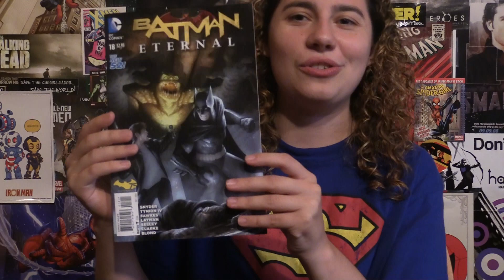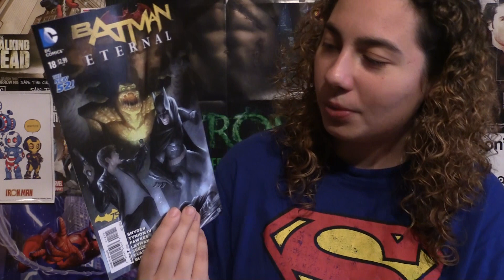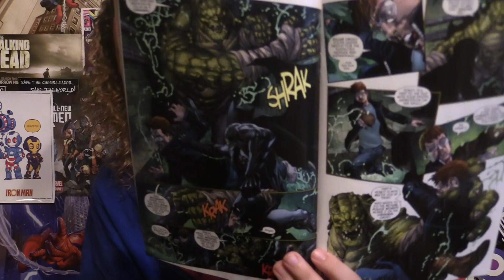Comic Uno Batman Eternal #18 (review)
Here is my comic book review for Batman Eternal issue 18.